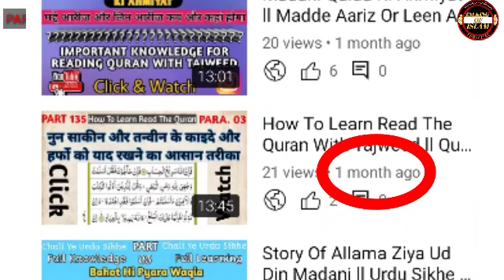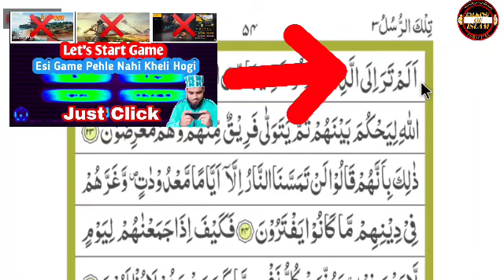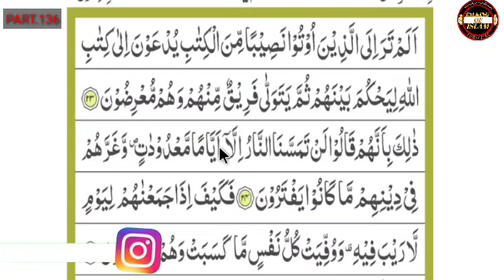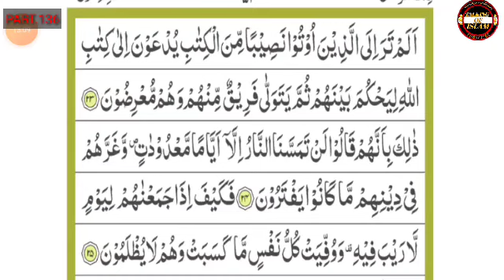Very Important Video ll How To Lear Quran With Tajweed ll Part 136 Para 3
Urdu Ki Kitab Urdu Qaida,Tamir e Adab Part(1st&2nd) Padhne Ke Liye Is Link Par Click Kare

Islamic And Tech